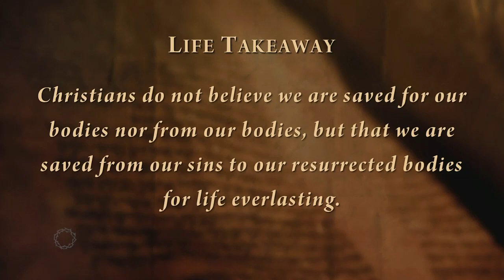"I Believe…" "The Resurrection of the Body" - 11/15/2020